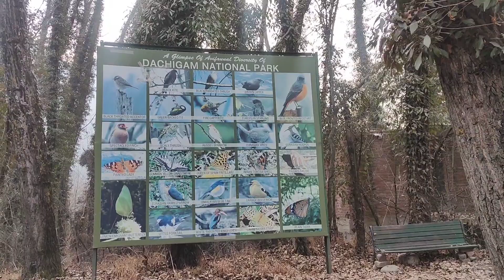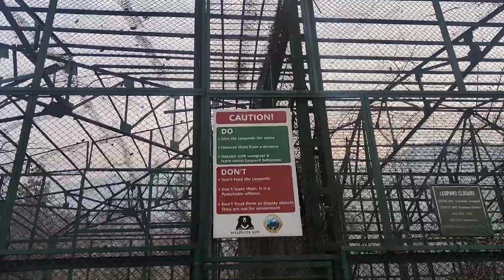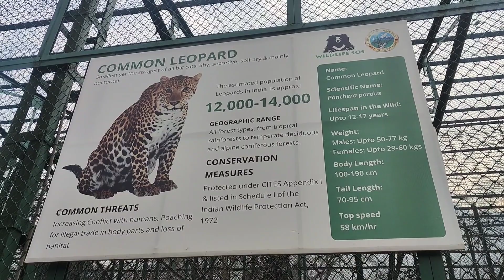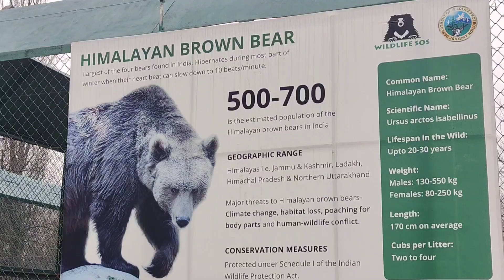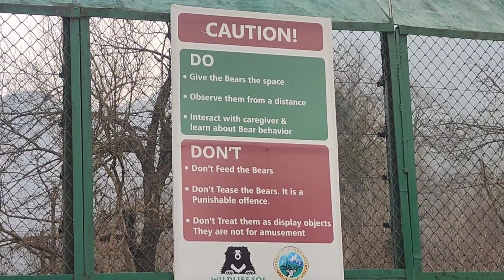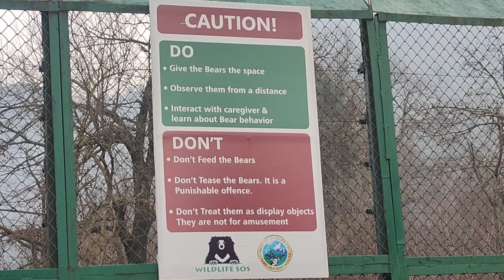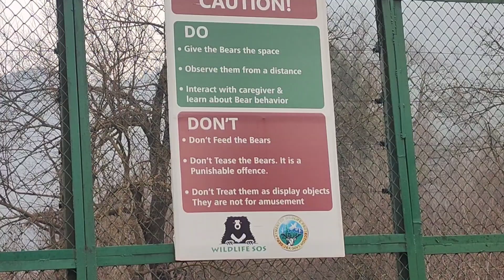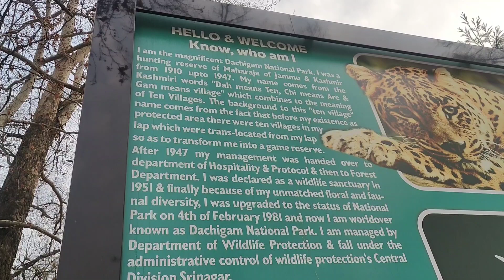dachigam National Park Srinagar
A memorable visit to Dachigam National Park Srinagar. This video is for all my friends and students who love nature and animals. The Leopard, Snow Beer, Asian Beer, Trout fishes are the main source of attraction.